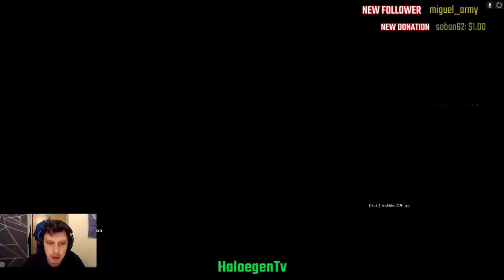Rainbow Six Siege: One of the best TK's I've ever seen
Hey so i got the intro, just taking it easy right now, gonna keep up the uploads.